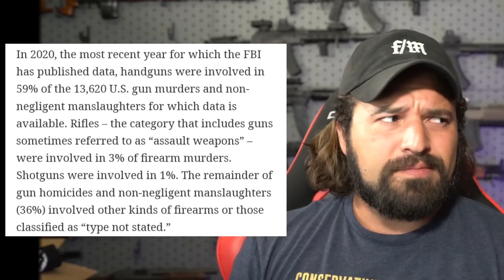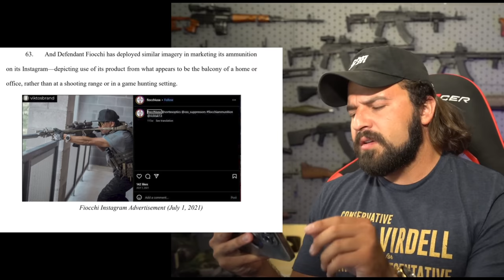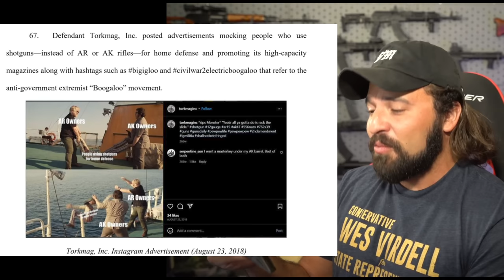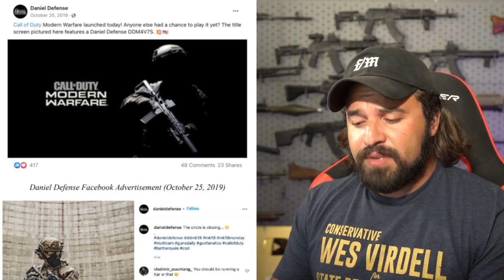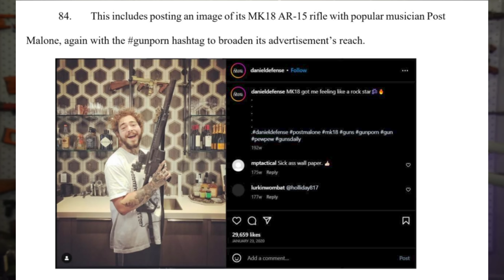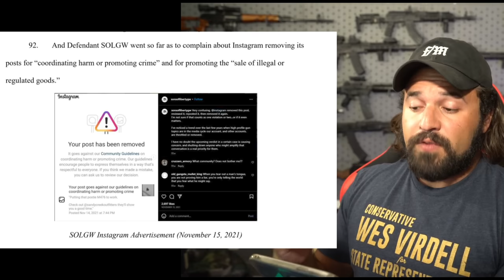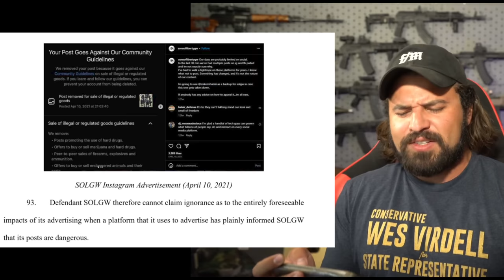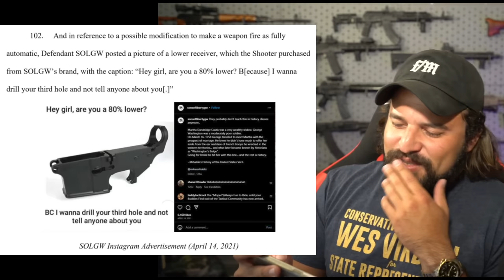Gun Companies Get Sued Over MEMES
Yes, you read that right. Apparently a handful of gun companies are getting sued because of…memes? Lets talk about that.

Thanks to TacPack for helping make this video happen! Check them out and use code “AKGUY” to get your free bonus box!

Thanks to SDI! Again, it’s SDI.edu for more info!